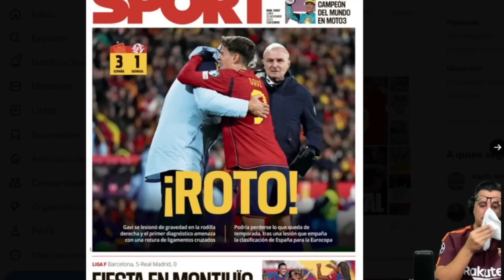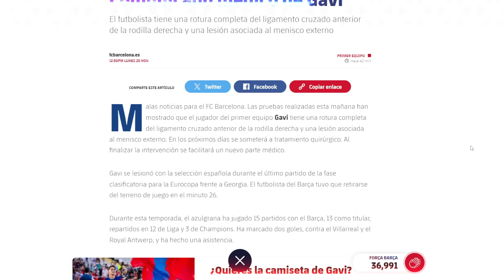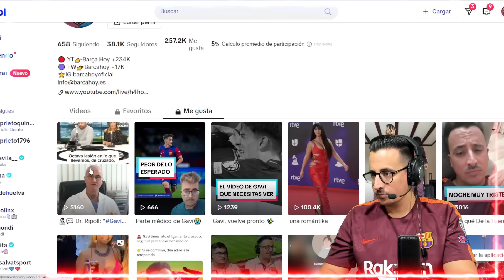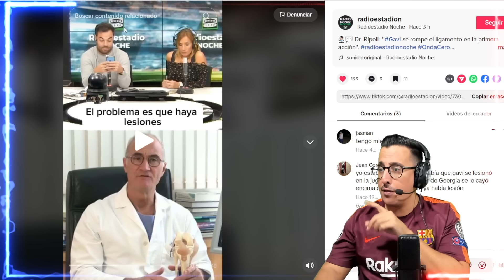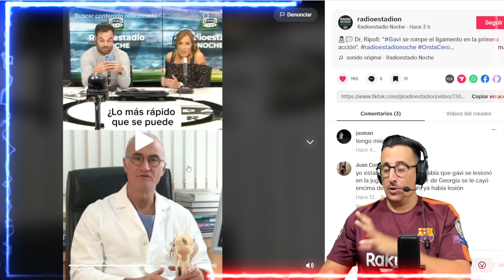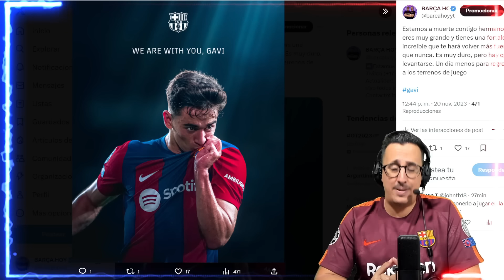🚨ÚLTIMA HORA DE LA LESIÓN DE GAVI🚨¿QUÉ LESIÓN tiene GAVI? | ¿CUÁNTO ESTARÁ GAVI de BAJA?| GAVI HOY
¿Cuánto estara Gavi de baja?
¿Qué le pasó a Gavi del Barcelona?
¿Qué lesión tiene Gavi hoy?
¿Qué lesión tiene Gaby?
CADENA COPE
MANOLO LAMA
POLI RINCON
🔵Consigue la NUEVA EQUIPACIÓN OFICIAL DEL FC BARCELONA al mejor precio con nuestros amigos de Fanatics🔴
-Productos del FC Barcelona 100% oficiales
-Plazo de devolución de 365 dias
-Envíos exprés a España y envíos internacionales.